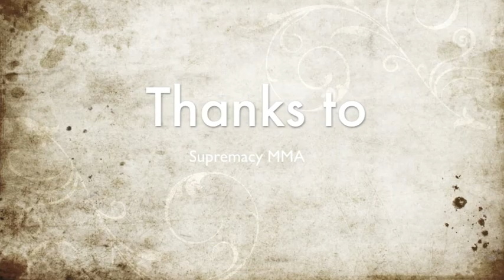Interview a Felica Herrig & Michele Guiterrez 1/ 3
Intervista video alle due lottatrici MMA, Michele "Diablita" Gutierrez e Felice "Lil' Bulldog"  Herrig in occasione dell'anteprima europea del gioco (che le vede riprodotte digitalmente nel roster dei lottatori  selezionabili) Supremacy MMA in uscita per PS3 e X360 a giugno?

Le combattenti Felice "Lil Bulldog" Herrig and Michele "Diablita" Gutierrez   saranno incluse nel roster dei lottatori di Supremacy MMA rappresentando,  per la prima volta nella storia dei videogiochi MMA, l'universo femminile di questo sport.

"Fino ad ora le donne non sono mai state rappresentate nei titoli di MMA e questa è a nostro avviso una grande lacuna nel mondo dei combattimenti," ha affermato Ricci Rukavina, CEO e Creative Director di Kung Fu Factory, "La nostra volontà è quella di andare oltre l'estetica e conferire la giusta importanza e riconoscimento a queste straordinarie ed altrettanto tecniche  lottatrici all'interno della gabbia virtuale "

Oltre alle rappresentanti del cosidetto "sesso debole", altre stelle del'universo MMA saranno incluse in questo titolo come ad esempio Jens Pulver e Jerome Le Banner.

Supremacy MMA porta con sé la brutalità del combattimento MMA epurata dai limiti o le barriere imposte dalle licenze ufficiali per le console Xbox 360® e PlayStation®3, ciò si traduce  in un gameplay veloce e furioso, prediligendo  ambientazioni tipicamente underground piuttosto che un atmosfera più televisiva.  Il titolo sposta i confini del mondo MMA ad un livello mai raggiunto prima, grazie alla elevata velocità e fluidità dei combattimenti, controlli intuitivi e ad un realismo e brutalità impressionanti, il tutto condito dalle personali storie dei lottatori nella loro scalata al successo per ottenere la supremazia nel mondo dei combattimenti MMA.

Grappling-italia.com è più grosso sito di MMA, grappling & Brazilian Jiu-jitsu in Italia e ogni giorno vi tiene informati sul fantastico mondo delle arti marziali miste.